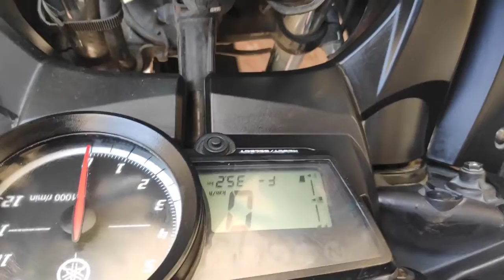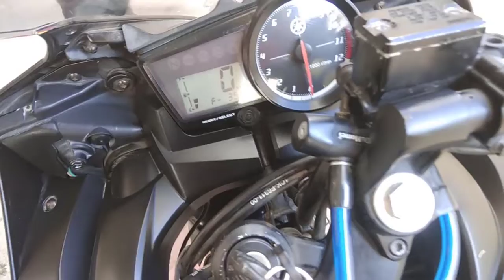How to make Your bike look like new one R15 V2 Vlogging day 6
Hey Guy's in this video Im Going to Wax may bike Full And Make it look Like new one , check it out